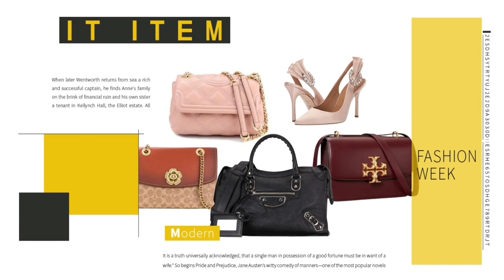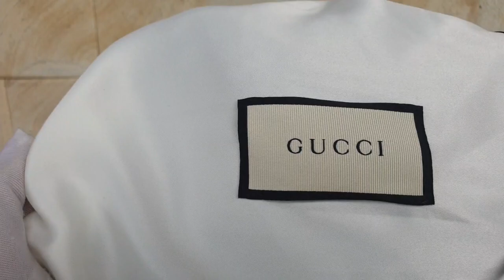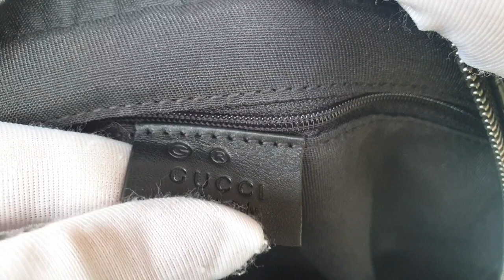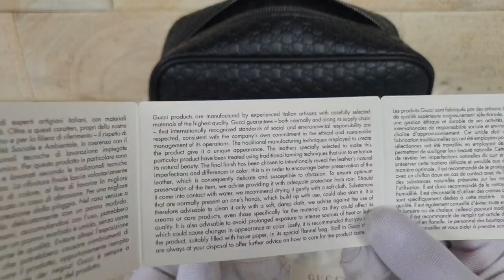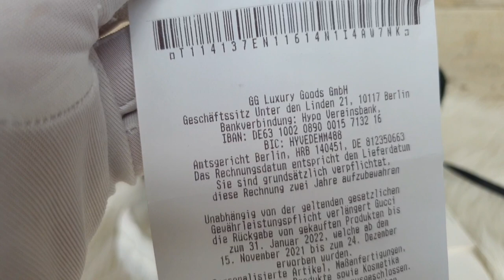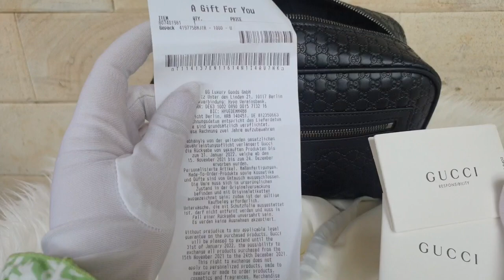Cek Gucci Ssima GG Micro Pouch men Ori or palsu